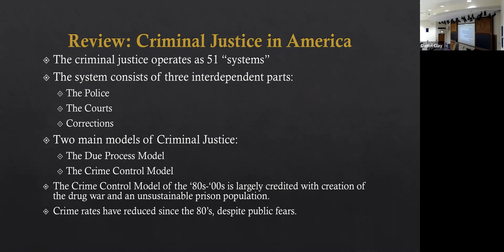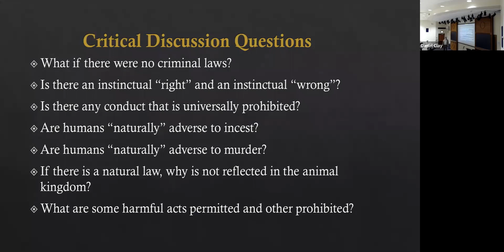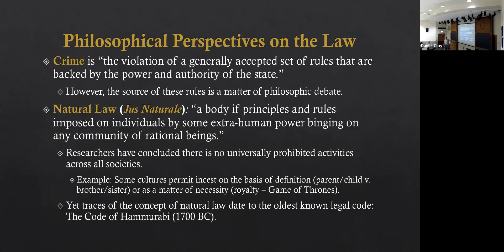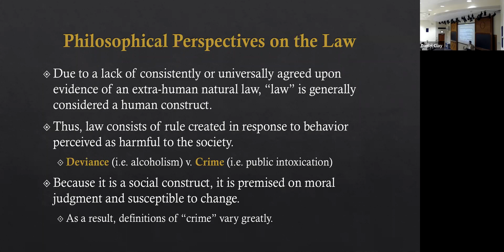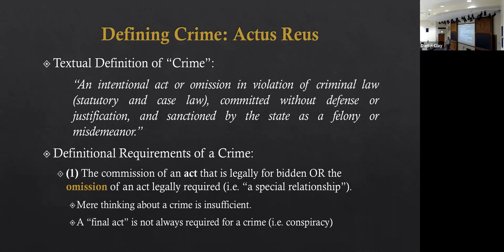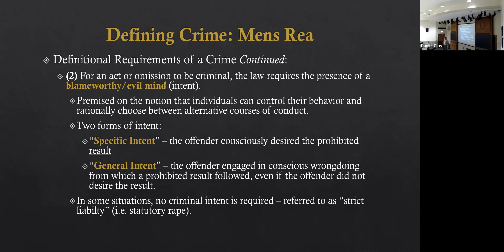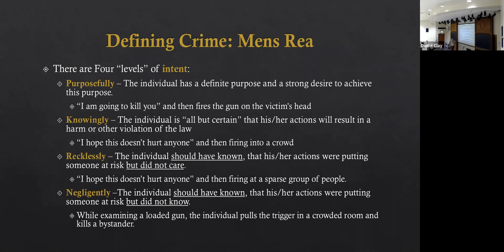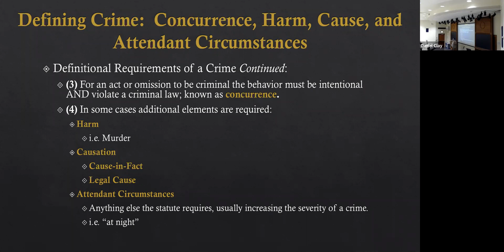Introduction to Criminal Justice - Conceptualizing the Criminal Law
Conceptualizing the Criminal Law for CRJ 1010 - Introduction to Criminal Justice